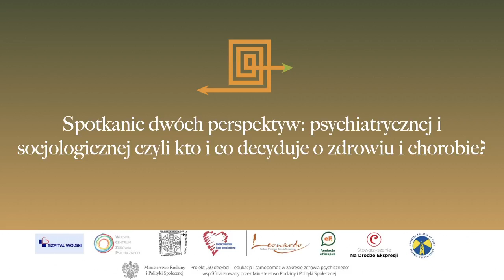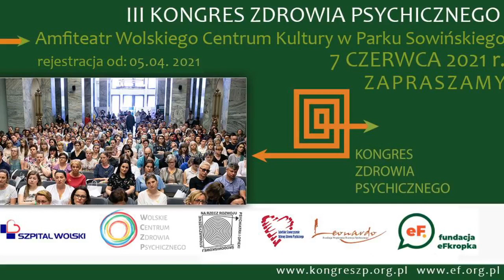Spotkanie psychiatry i socjologa czyli... - 11 webinar w ramach III Kongresu Zdrowia Psychicznego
Serdecznie zapraszamy do uczestnictwa w spotkaniu pt: “Spotkanie dwóch perspektyw: psychiatrycznej i socjologicznej czyli kto i co decyduje o zdrowiu i chorobie?” zapowiadającym III Kongres Zdrowia Psychicznego, który odbędzie się 7-go czerwca. === Stan zdrowia psychicznego odnosi się do całościowego funkcjonowania człowieka, zarówno wewnętrznych przeżyć i procesów mentalnych, jak relacji wobec społeczeństwa. Zdrowie psychiczne jest także kategorią medyczną, a główną perspektywą na psychiczne funkcjonowanie człowieka jest perspektywa psychiatryczna. Choć obecnie psychiatria coraz częściej odnosi się do pacjenta jako części społeczeństwa, czego przykładem jest III Kongres Zdrowia Psychicznego, to wydaje się, że zdrowie psychiczne nadal pozostaje wpisane w kategorie medyczne. Dlatego też o psychiatrii warto i trzeba rozmawiać. Głównym tematem rozmowy będzie figura pacjenta i jego codzienne funkcjonowanie wewnątrz społeczeństwa Spróbujemy odpowiedzieć na pytanie czym jest choroba psychiczna, co oznacza i jak przebiega proces zdrowienia oraz co najważniejsze, co to znaczy być pacjentem psychiatrycznym. === Spotkanie jest bezpłatne i nie wymaga rejestracji. Zapraszamy na nie wszystkich zainteresowanych. Rozmowa będzie transmitowana na profilu Facebook'owym Stowarzyszenia na Drodze Ekspresji oraz Fundacji eFkropka Będą dostępne również na YouTube Stowarzyszenia na Drodze Ekspresji oraz Fundacji eFkropka === Roman Ludkiewicz specjalista psychiatrii, psychoterapeuta i superwizor PTP, terapeuta i trener psychodramy. Od wielu lat pracujący z osobami chorującymi na schizofrenię i ich rodzinami, m.in. w stowarzyszeniu „Przyjazna dłoń”. Marcin Żółtowski doktorant w Szkole Doktorskiej Nauk Humanistycznych i Społecznych Uniwersytetu Gdańskiego. Swoje badania koncentruje wokół socjologii psychiatrii, szaleństwa oraz grup wykluczonych. Zawodowo pracujący z grupami wykluczonymi społecznie, edukator praw człowieka Amnesty International. === Więcej o III Kongresie Zdrowia Psychicznego Dołącz do Ruchu III Kongresu Zdrowia Psychicznego. Weź udział w webinarach! ZdrowiePsychiczneMaZnaczenie!

POKAŻ MNIEJ